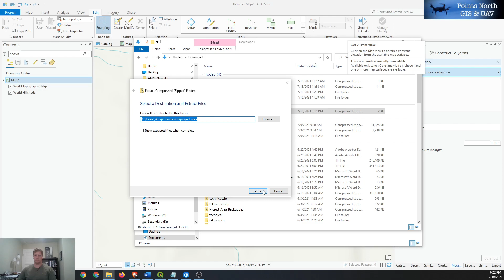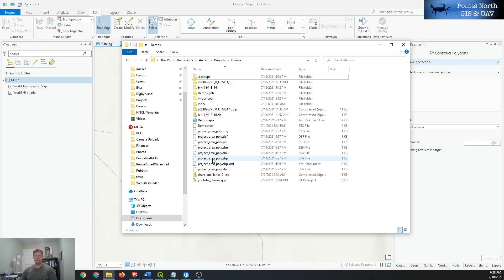Construct Polygons from Lines ArcGIS Pro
This tutorial will show you how to create a polygon shapefile from a line shapefile using ArcGIS Pro